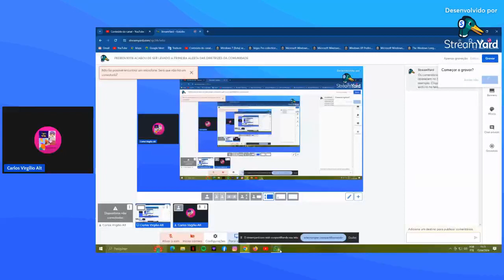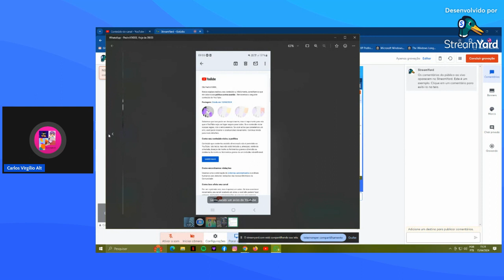PEDROVX008 ACABOU DE LEVAR UMA PRIMEIRA ALERTA DAS DIRETRIZES DA COMUNIDADE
O Canal PedroVX008 acabou de levar o primeira alerta do avisos das diretrizes da comunidade, por conta dos mimados que denunciaram.

Atenção: Esquece/Ignora os Haters e Não Denunciar os Canais do Bens.